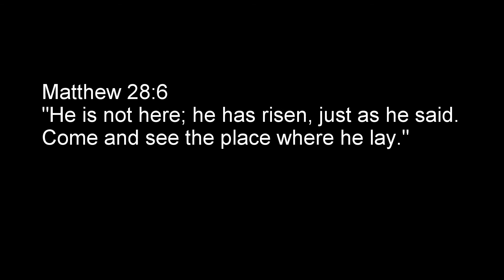Easter 2018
I had a great Easter with my family celebrating Christ's resurrection.

Galatians 2:20
I have been crucified with Christ and I no longer live, but Christ lives in me. The life I now live in the body, I live by faith in the Son of God, who loved me and gave himself for me.